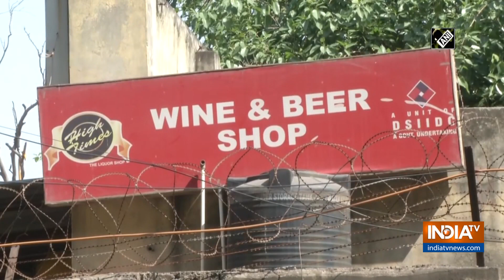Lockdown 3.0: Locals say no issue with 70% tax on liquor as it's a donation for country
Amid relaxation in lockdown 3.0, people formed long queues outside a liquor stores in national capital. Delhi Government on May 04 imposed a "Special Corona Fee" of 70% tax on Maximum Retail Price of the liquor.